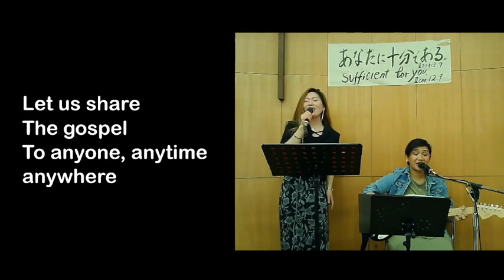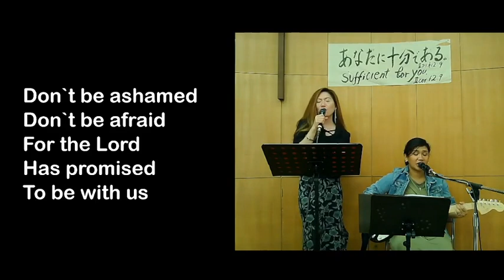UNTIL NO PLACE LEFT | Great Commission Song sang by KICF - Tokyo Praise and Worship Team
Great Commission Song sang by Kami-Itabashi International Christian Fellowship (KICF) Praise and Worship Team taken from Mark 16:15; Matthew 28:19-20; Acts 1:8; Romans 1:16 and Romans 15:23

Please feel free to use this song in your church.

UNTIL NO PLACE LEFT
Composed by Ana Gamez | Arranged by Angelica Amano

Intro: D - Bm - G - A

                D
Let us share the Gospel
      Bm                 G               A
To Anyone, Anytime, Anywhere

                    G       A
Don’t be ashamed
           F#m- Bm
Don’t be afraid
                G                                           A
For the Lord has promised to be with us

                    G       A
Don’t be ashamed
                   F#m     Bm
Don’t be discouraged
                G                               A
For the Holy Spirit will empower us

                D
                  Bm              G                     A
To our family, community and every city

                G        A
Don’t be ashamed
             F#m- Bm
Don’t be afraid
                G                                           A

                    G       A
Don’t be ashamed
                   F#m     Bm
Don’t be discouraged
                G                                  A